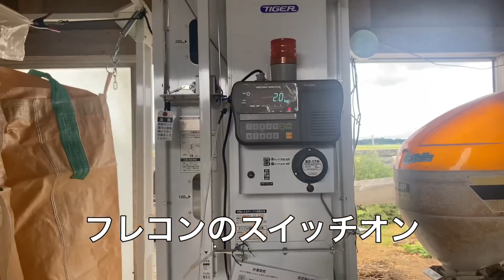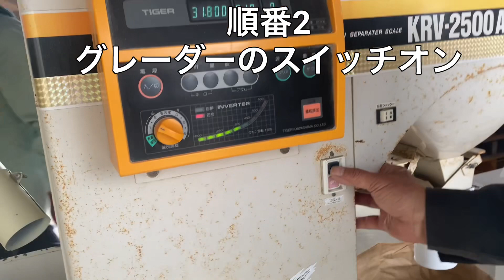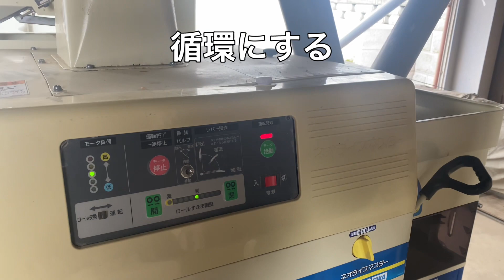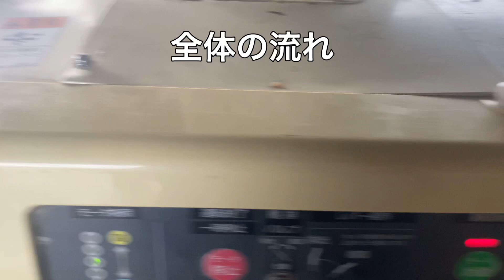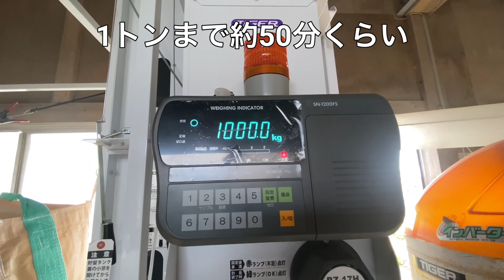今年のもみすりはフレコンにしました〜。